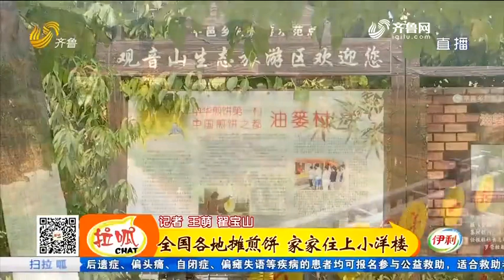平邑：奇怪！煎饼村里没人摊煎饼